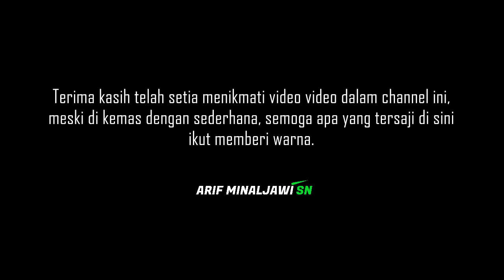Terjebak Gak Bisa Keluar Tol ! Hal Seperti Ini Jangan Sampai Terjadi Pada Anda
Bus ini terjebak gak bisa keluar, pastikan hal ini tidak terjadi pada anda !